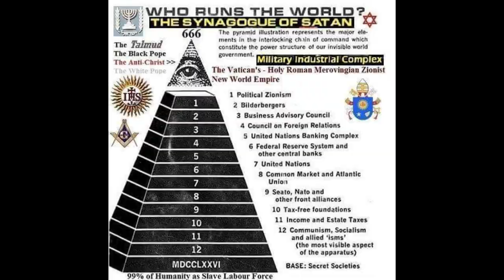HALLOWEEN 3 - STOP IT! (The 2021 Version)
The 2020's need to stop it.